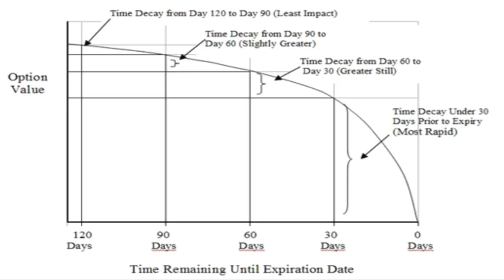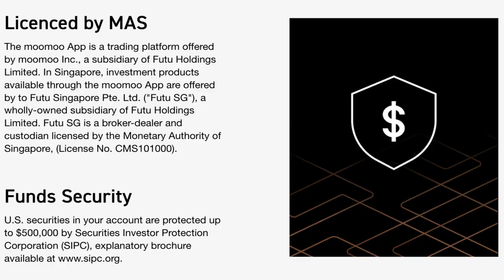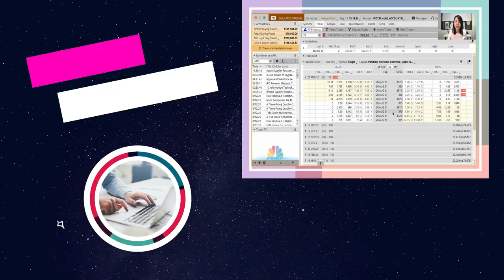When To Close An Option Position | Kurikaeshi Options Strategy Update